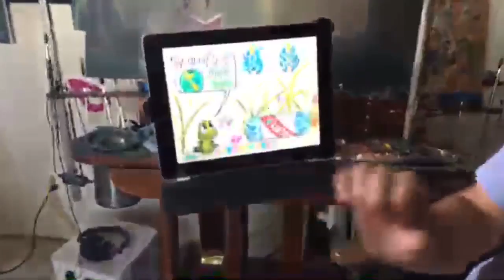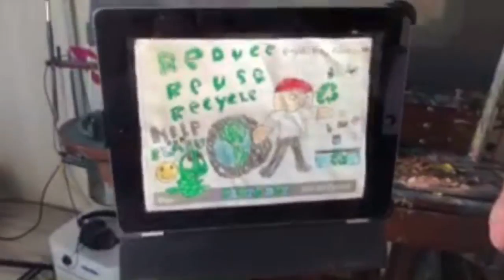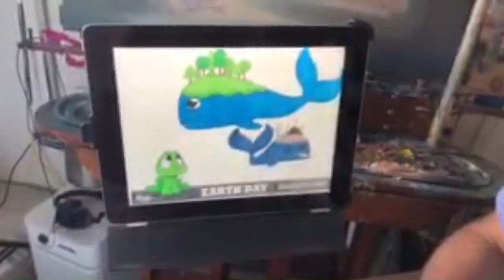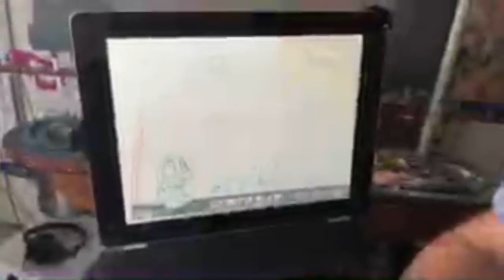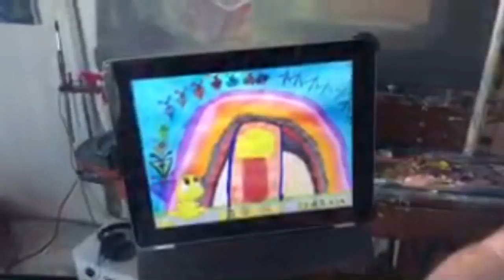2018 Earth Day Art Contest winners announced! with artist Rob Kaz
Join me! I’m Rob Kaz and I’m super excited to announce the winners in my 2nd annual Earth Day Art Contest! Submissions arrived from all ages, all mediums and from all over the world! The entries were fantastic with each one helping to explain to Beau the frog just why Earth Day is so important to each of us. Thank you to everyone who entered! I can’t wait to chat with you and celebrate the winners!